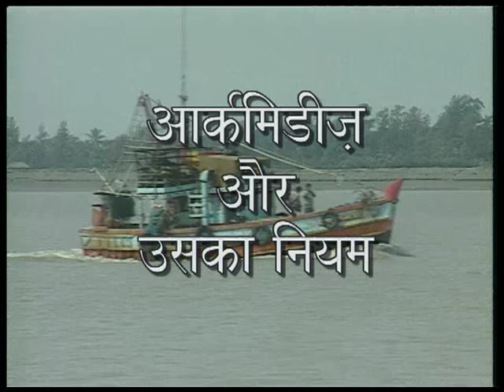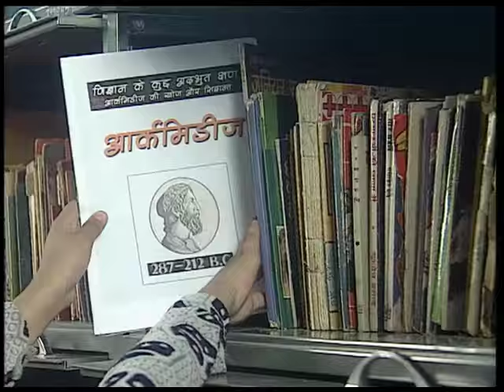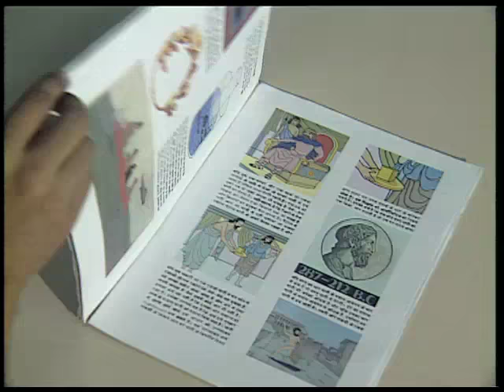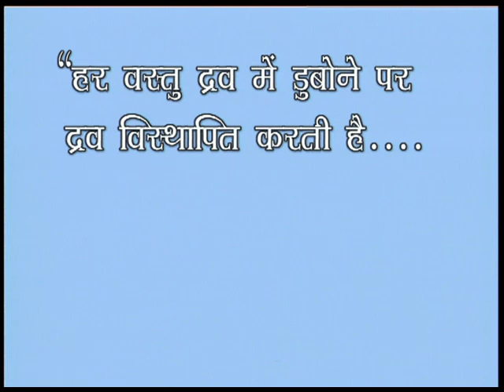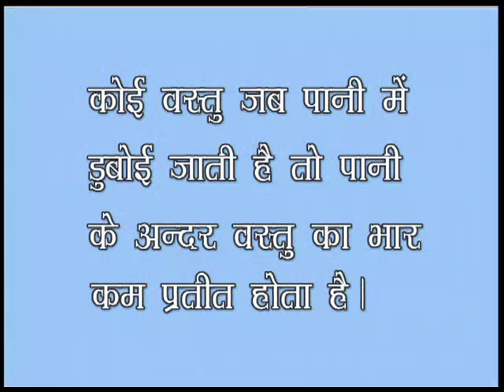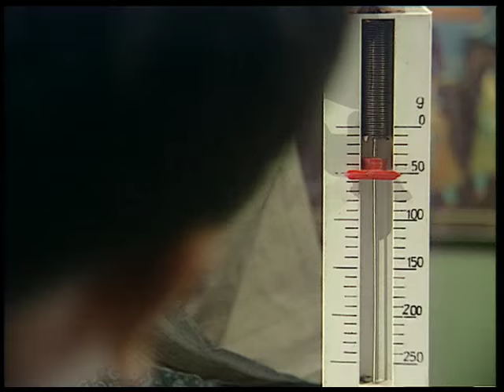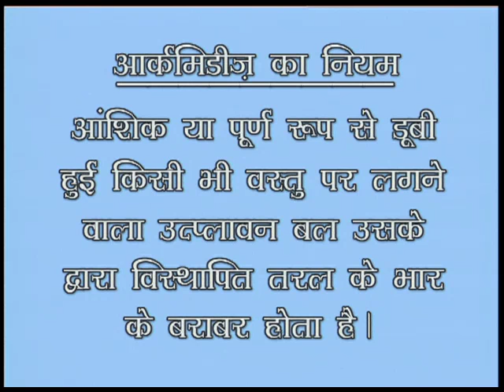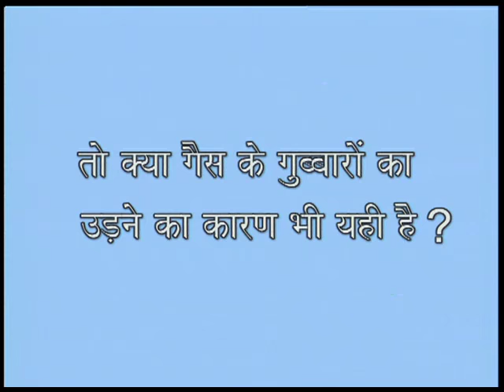ARCHEMADIES KA NIYAM